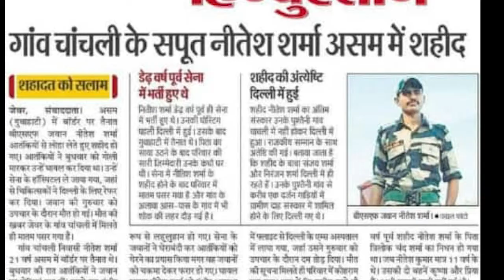ज़रा याद इन्हें भी कर लो जो लौट के घर न आये | 𝗛𝗲 𝗳𝗼𝘂𝗴𝗵𝘁 𝘄𝗶𝘁𝗵 𝗱𝗲𝗮𝘁𝗵 𝗳𝗼𝗿 𝟯𝟴 𝗱𝗮𝘆𝘀 | 𝗕𝗿𝗮𝘃𝗲 𝗦𝗼𝗹𝗱𝗶𝗲𝗿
Youtube.com/c/BreakingNewsExpress